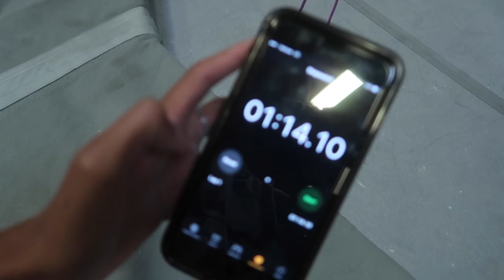KID GOES ROCK CLIMBING!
Send Fan Mail to:
RoccoPiazzaVlogs
750 S. Lincoln Ave #104-473